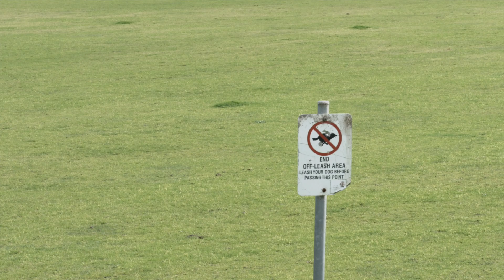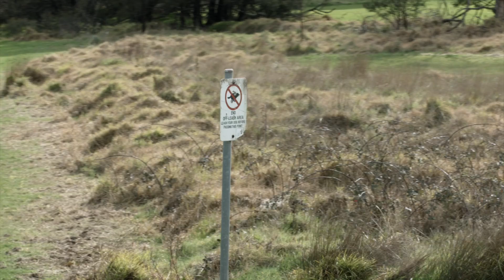Cinestar Testing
This video is about Dandenong Police Paddocks